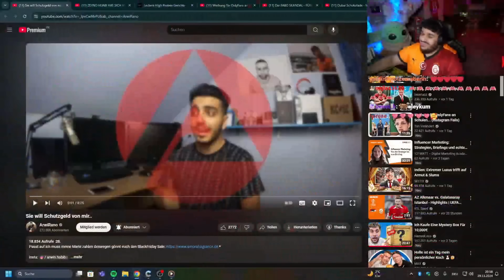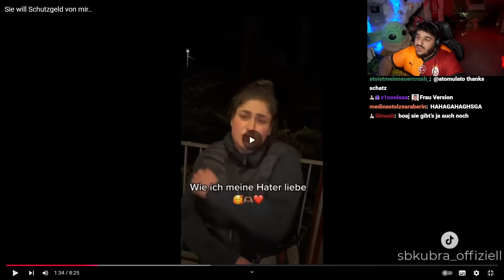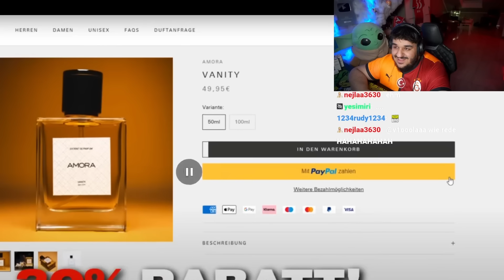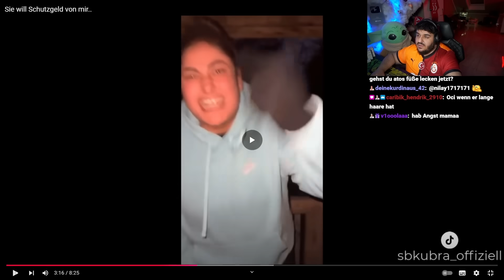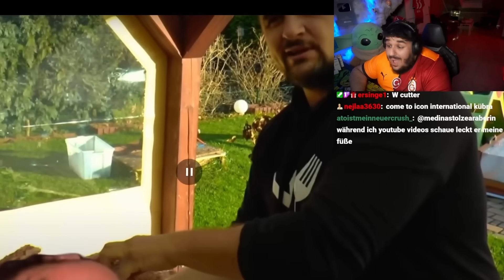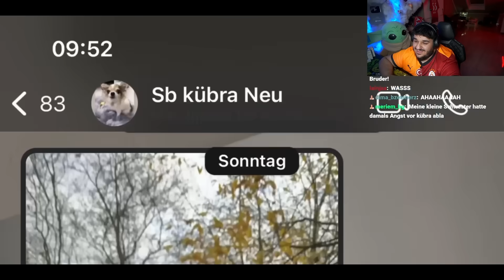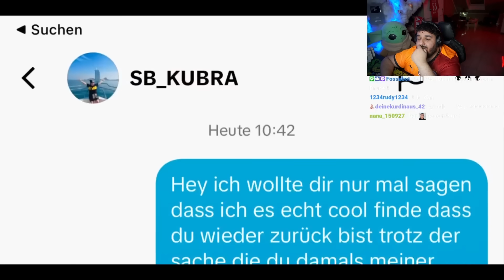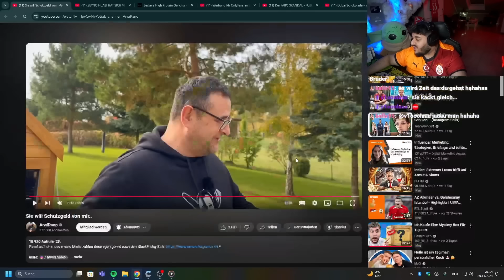ER leaked die ICON 6 GEWINNERIN? 💀 (Arwirano Edition)